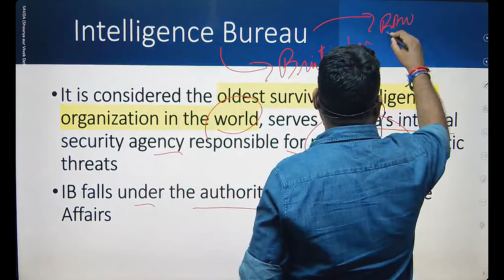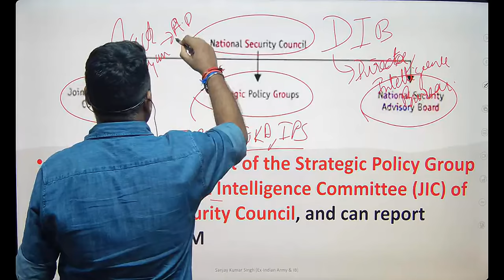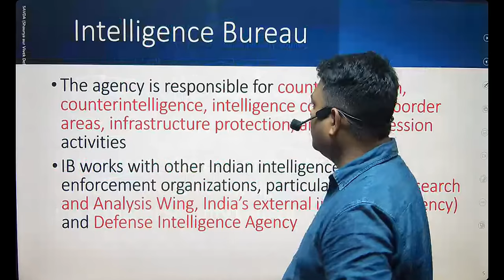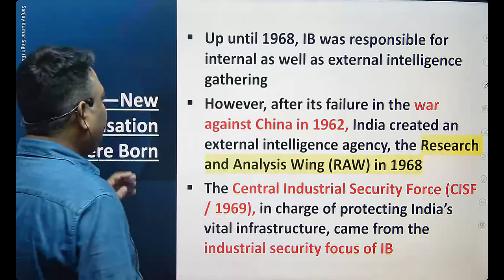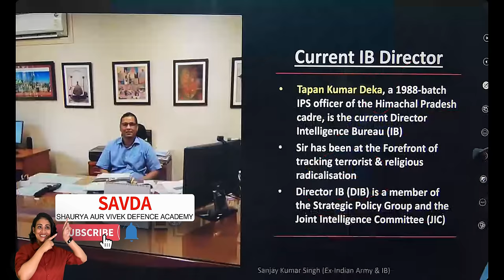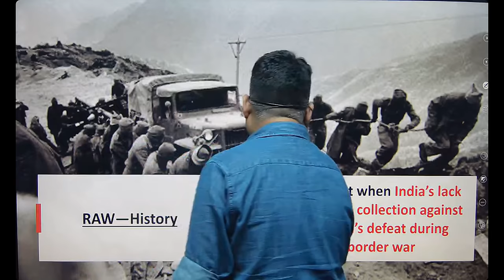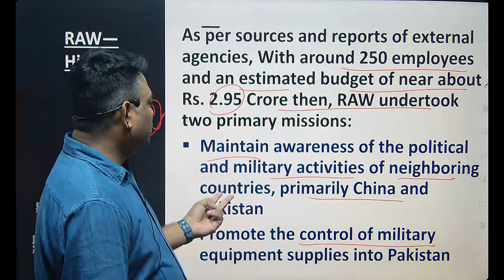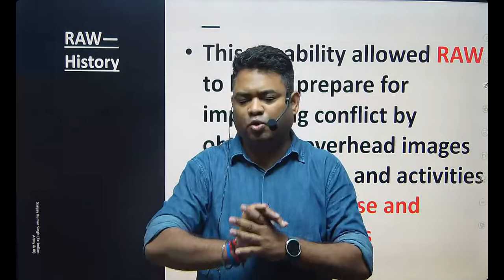EVERYTHING ABOUT IB & RAW BY SANJAY SIR I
Learn everything about IB & RAW by SANJAY SIR.

Upcoming Offline courses:
  IBACIO BATCH - ONGOING
• CAPF Foundation BATCH— November (INDIRAPURAM CENTRE)
• CDS Foundation Batch—= November (INDIRAPURAM CENTRE)
• CDS + AFCAT + CAPF Batch— November (INDIRAPURAM CENTRE)
• Combos available

All the offline courses will be available ONLINE ALSO.